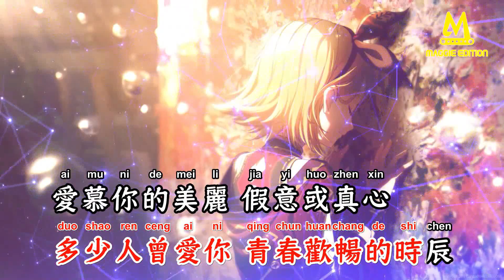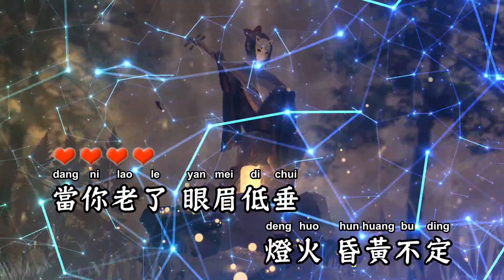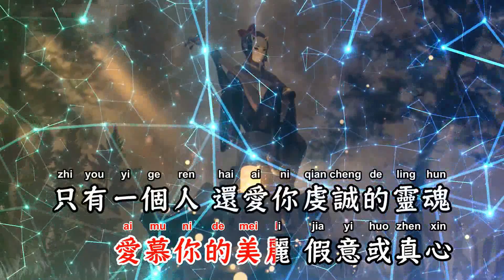当你老了(ElectroHouse Rmx) - 莫文蔚【备有伴奏版视频】